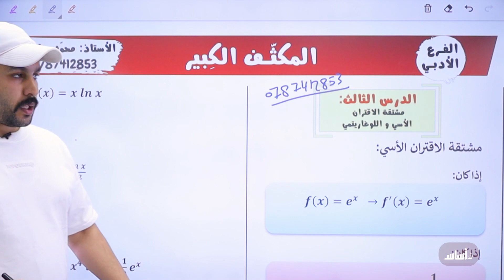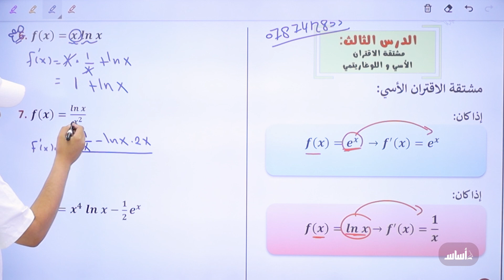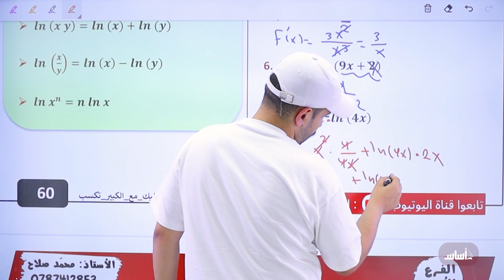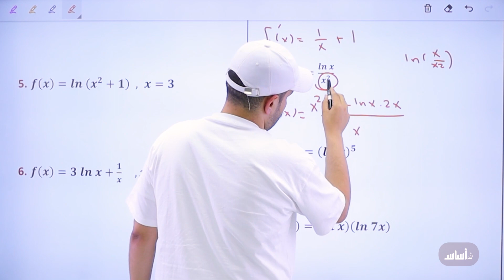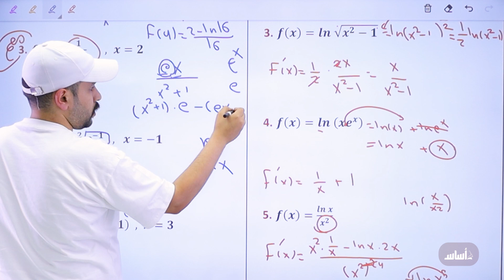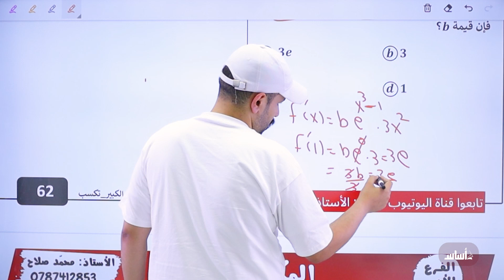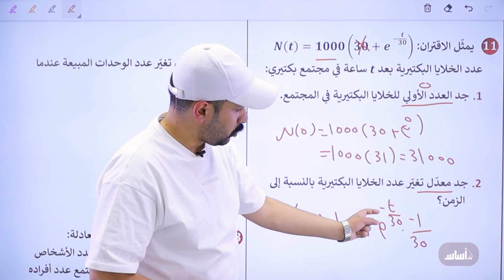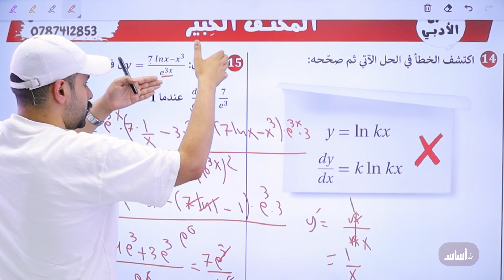المكثّف الكبير - الجزء (9) مشتقة الاقتران الأسي || جيل 2006 - رياضيات (أدبي وفندقي) مع أ. محمد صلاح